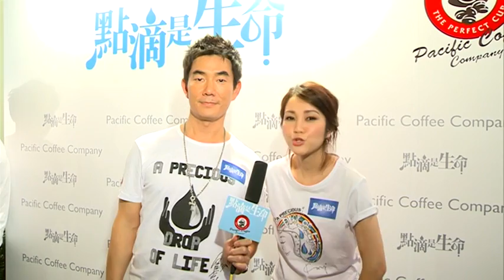點滴是生命別注咖啡杯及Ｔ恤系列